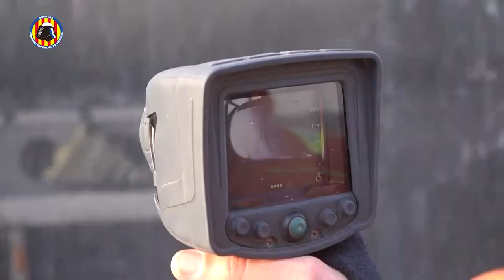Incendio industrial Naquera